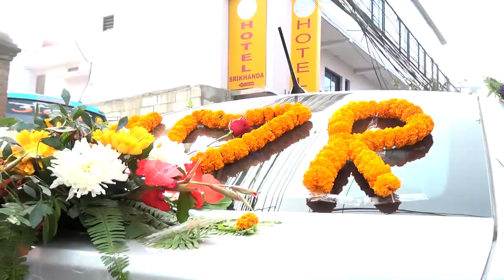Nepali wedding highlights of Arun and Rojina . अरुण र राेजिना । शुभ विवाह । खुसिका पलहरु ।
आदरणीय दर्शक  हामीले शुरु गरेका छाैं एउटा अनलाइन अभियान जसले महिला पुरुष लगायत पशुजन्य प्राणी समेतकाे अन्याय अत्याचार काे पर्दाफास जतिसक्दाे चाँडाे र सरल ढंगबाट सर्वसाधारणमा पुर्याउनु जरुरी छ । साथै शुभ विवाह लगायत कुनैपनि ऐभेन्टमा स्तरीय फाेटाेग्राफी  र  भिडियाेग्राफी लगायत समाजमा भएका अन्याय अत्याचार काे पर्दाफास गर्ने जमर्काे गरेका छाैं र तपाइ पनि  कुनै अन्यायमा पर्नु भएकाे छ अथवा तपाइ पुरुष  पिडित हुनुहुन्छ  वा महिला पिडित हुनुहुन्छ भने हामीलाइ मेल गर्नुहाेस । हामी काेही कसैले पनि अब अन्यायमा पर्नु नपराेस । स्वच्छ समाजकाे निर्माण गराै‍ं त्यसमा तपाइकाे साथकाे जरुरत छ । अथवा तपाइ सँग कुनै उदाहरणीय कुरा छ जुन सबैलाइ सजिलै देखाउन चाहनुहुन्छ ? तपाइ हामी हातेमालाे गरेर अधी बडाैं । Please remember us for any event coverage and news coverage.